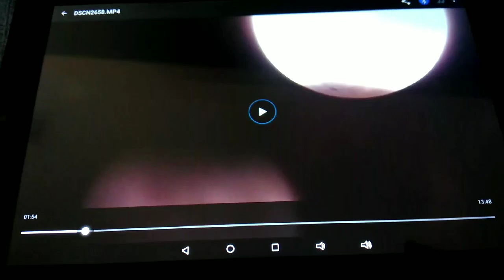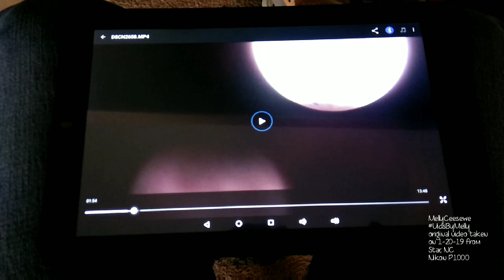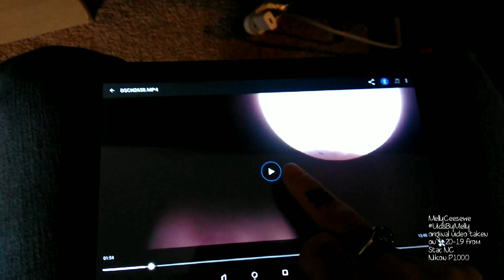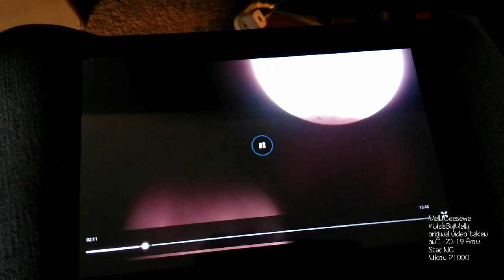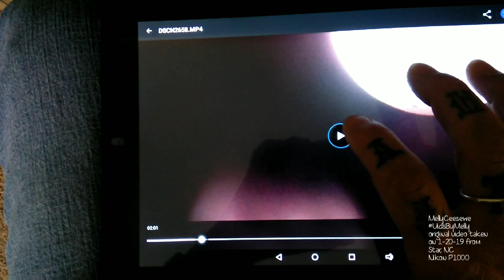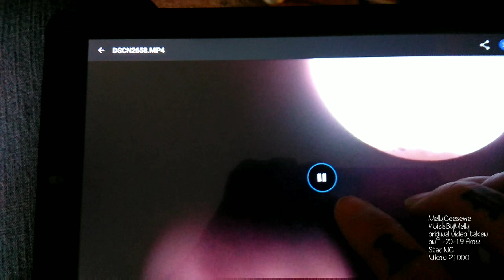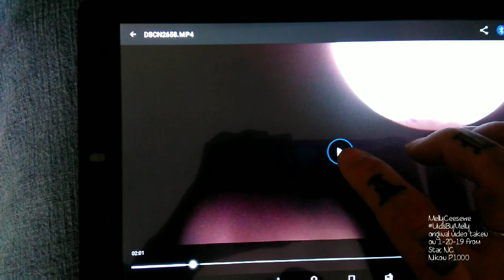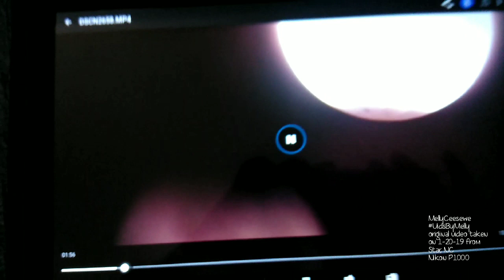Watch 2 objects exit the Eclipsing Super Wolf Blood Moon! Jan 20, 2019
I was in Star NC for the great January 20th 2019 Super Wolf Blood Moon Eclipse. It was 23° and dropping with high cold winds. I was on my mom's back porch with my new Nikon P1000 on a shitty tabletop tripod made for a much lighter weighing camera. I had stepped inside a moment to get a blanket and totally missed these objects around the 2 minute mark as they burst from the lower left side of the moon. I just watched this little video and seen this, just today, 1-30-19. OMG can you believe it??!! WTF are they?? Any ideas???